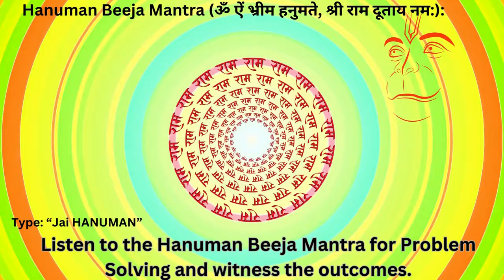"Unlocking Life's Solutions: The Power of Hanuman Beej Mantra"🕉🕉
In the ancient tradition of Hinduism, the Hanuman Beej Mantra holds profound significance as a potent tool for overcoming life's myriad challenges. This sacred chant is revered for its ability to harness the divine energy of Lord Hanuman, the embodiment of strength, courage, and devotion in Hindu mythology. Through the repetition of this mantra, practitioners seek to invoke Hanuman's blessings, finding solace and guidance amidst life's trials and tribulations. Each syllable resonates with the essence of Hanuman's divine attributes, offering a pathway to unlock inner strength, dissolve obstacles, and navigate the complexities of existence with unwavering resolve. As devotees chant this mantra with sincerity and faith, they tap into a reservoir of spiritual power that transcends mundane limitations, leading them towards a life filled with fulfillment, prosperity, and inner peace.